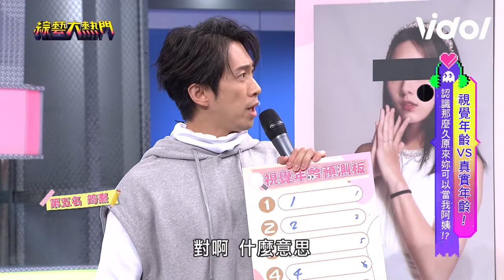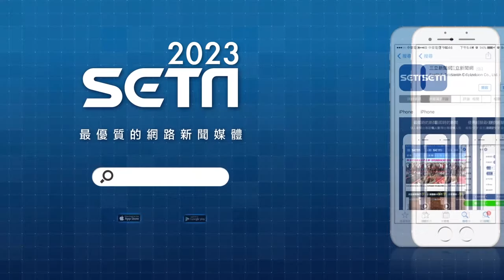被經紀人出賣！童星出道33年女星被迫公布年齡 馬力歐盲評女神踩地雷網笑：誰猜得到啦｜三立娛樂星聞